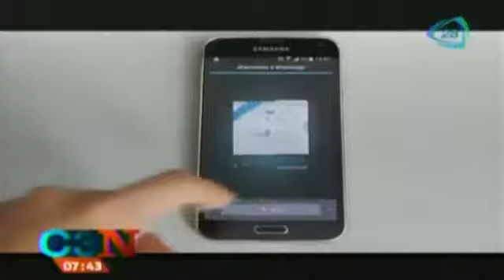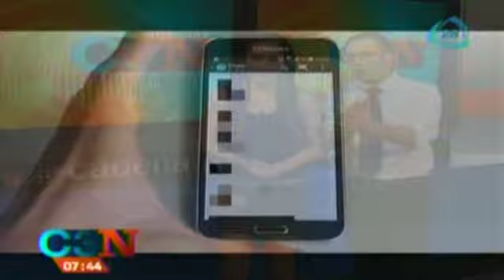¿Cómo ocultar las palomitas azules de Whatsapp?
Whatsapp permite ocultar las palomitas azules

Whatsapp permite ocultar las palomitas azules,Buscan desactivar dobles palomitas azules en WhatsApp,whatsapp gratis,palomitas azules,memes de whatsapp,palomas azules en whatsapp,desactivar palomitas azules,Looking disable double blue popcorn WhatsApp,whatsapp free,blue popcorn,memes whatsapp,whatsapp blue pigeons,blue popcorn off